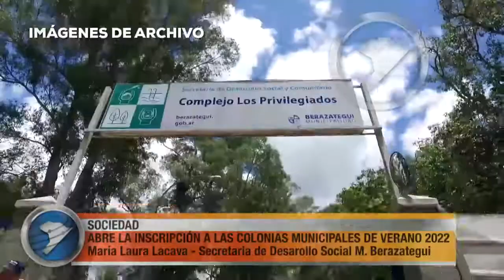ABRE LA INSCRIPCIÓN A LAS COLONIAS MUNICIPALES DE VERANO 2022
La Municipalidad, a través de su Secretaría de Desarrollo Social y Comunitario, informó que ya comienza la inscripción para las actividades que se desarrollarán durante las vacaciones de verano. A partir de este martes 30 de noviembre podrán anotarse en forma online los niños, adolescentes y personas con discapacidad. En tanto, los adultos mayores (de 55 años en adelante) deberán realizar el trámite de manera presencial, desde el lunes 29 de noviembre y hasta el viernes 10 de diciembre.